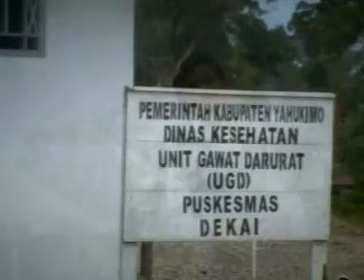Sweetest Memories, Gasper Liauw.